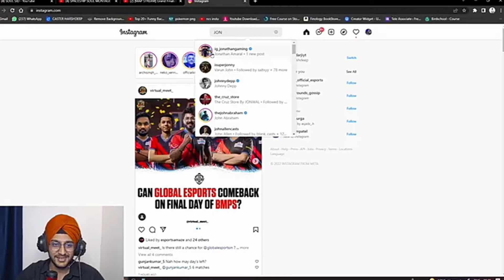Sardar ji react on jonathan insta story ||Sardar ji golden word's for Jonathan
Sardar ji react on jonathan insta story ||
Sardar ji golden word's for Jonathan ||

Hello Fam
upload these videos just to Spread Positivity in the
Indian Gaming  Audience.
My dream is that eSports should Rise in India like
Foreign Countries.
Ikeep you updated through my Videos
 upload Positive Contents so no need to Spread
hate in comments.
my whole time to search Contents for you People.